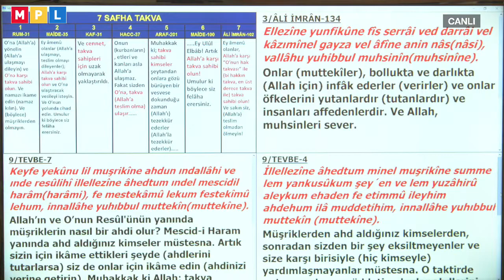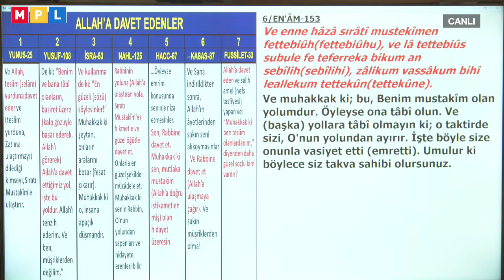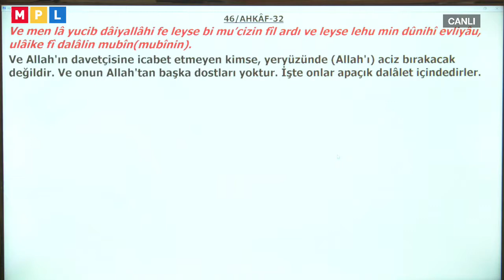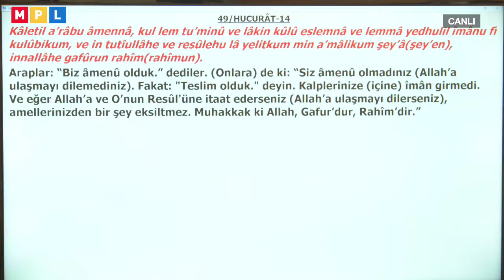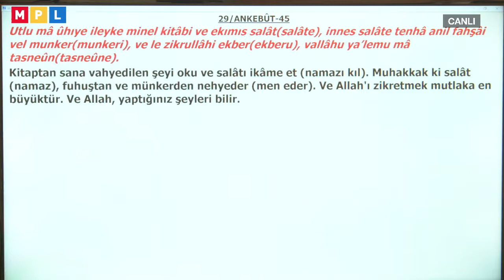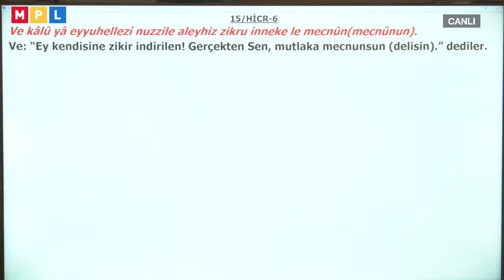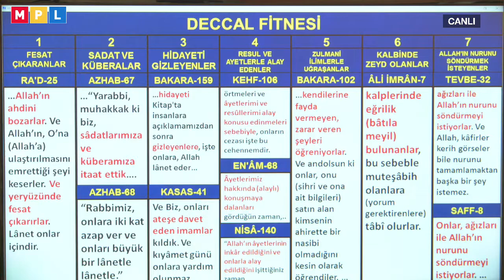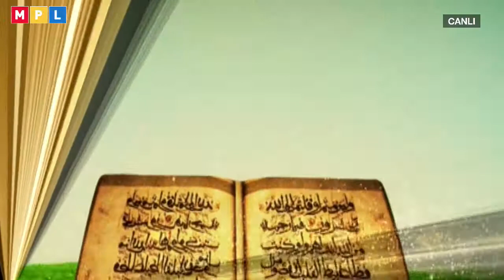Kimler Takva Sahibidir? | Dr. Abdulcabbar Boran